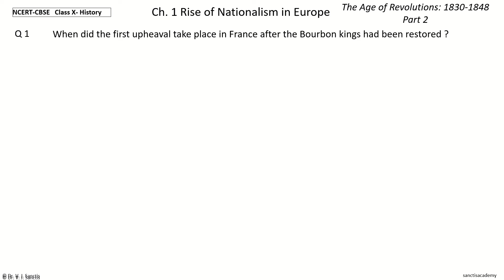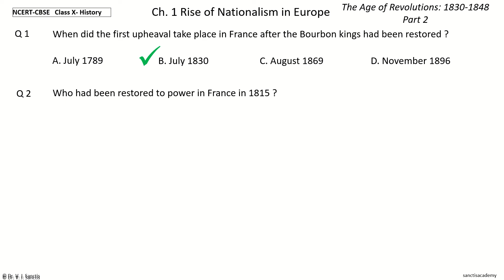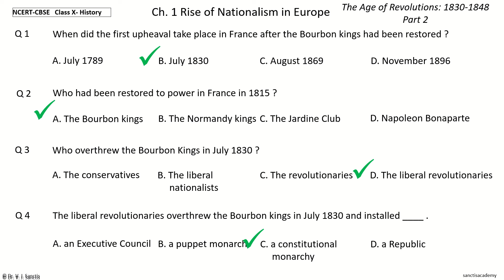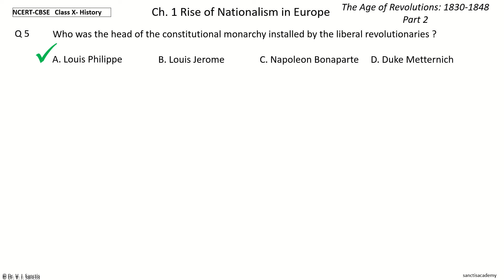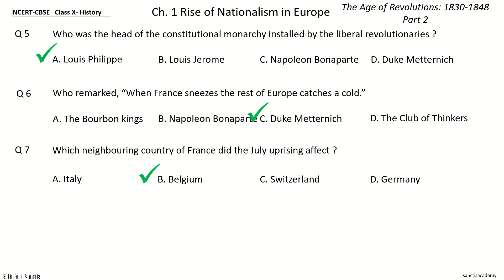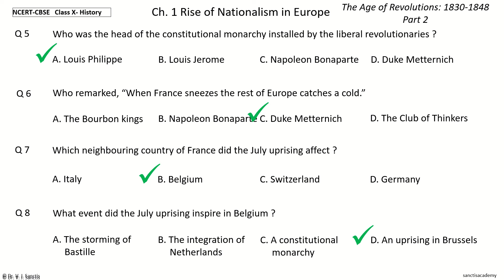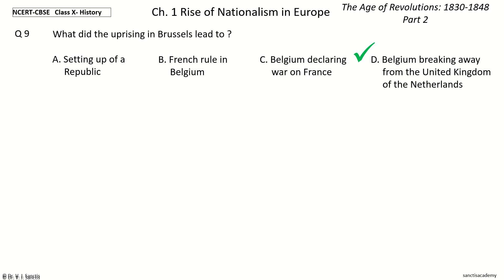1.63 Class 10 NCERT CBSE History Chp 1 The Age of Revolutions 1830-1848 Part 2 MCQs Quiz Objective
Test questions
Test series
Practice questions
Sample paper
MCQ
Multiple choice questions
Quiz
Audio book